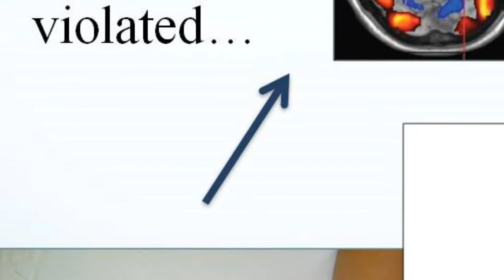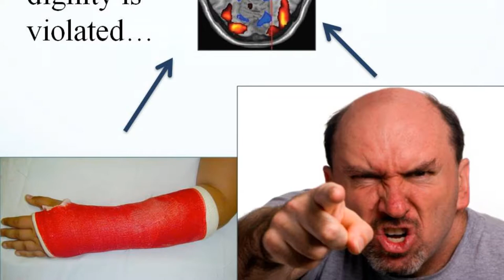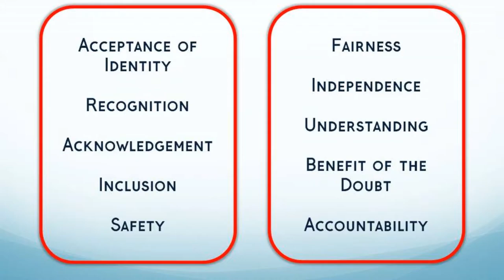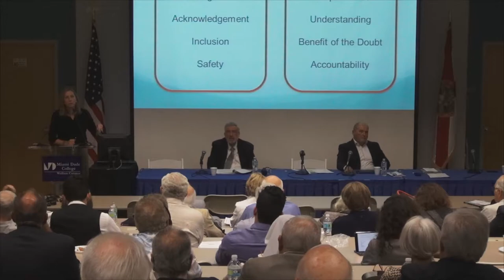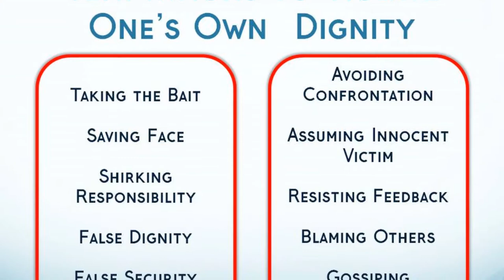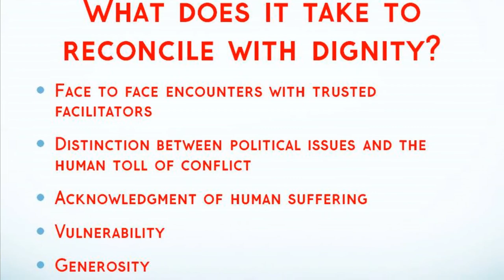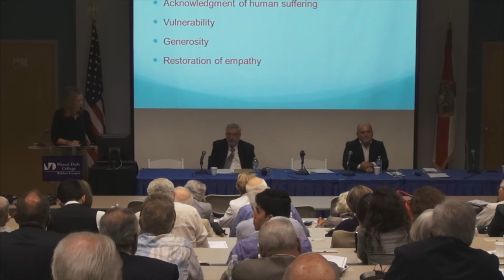Donna Hicks - Third Conference on Reconciliation & Change: The Importance of Dignity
It seeks to educate and create a space for respectful dialogue on processes of reconciliation. This conference will explore the role that dignity plays as a central element in facilitating reconciliation and consider how this knowledge may be applied to an eventual process of reconciliation among cubans.